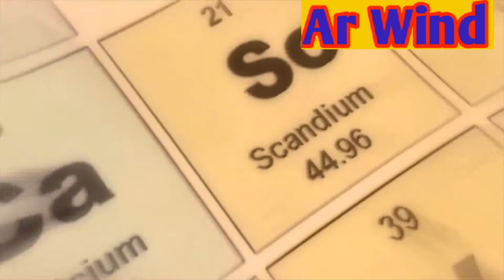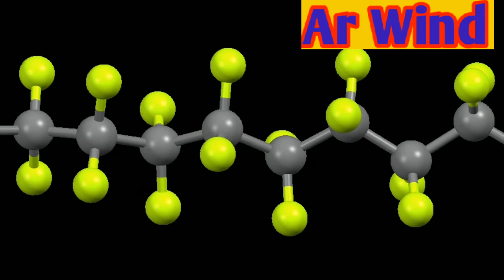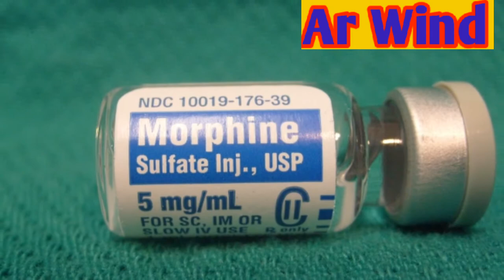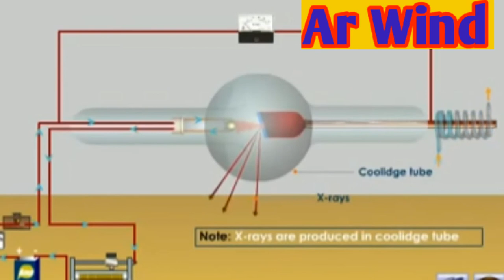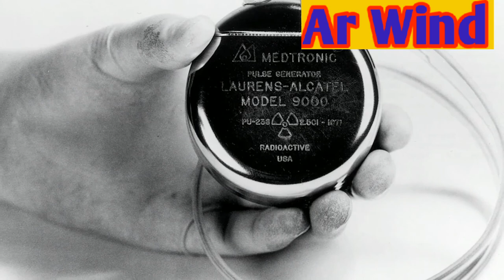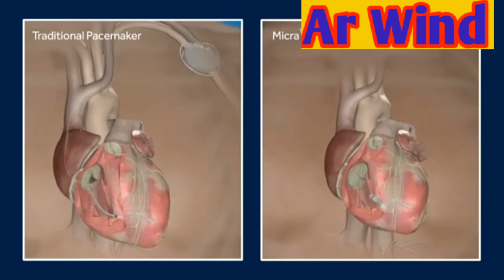അബദ്ധത്തിൽ കണ്ടുപിടിച്ച മഹത്തായ കണ്ടുപിടിത്തങ്ങൾ || Famous accidental inventions || Aravind K Manoj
This video is about some famous accidental inventions. Hope you enjoy it.
If you have any complaints about this video, inform me in personal.

അബദ്ധത്തിൽ കണ്ടുപിടിച്ച ചില പ്രസിദ്ധമായ കണ്ടുപിടിത്തങ്ങളെ കുറിച്ചാണ് ഈ വീഡിയോ.
വീഡിയോയെ പറ്റി പരാതികളുണ്ടെങ്കിൽ പഴ്സണലായി അറിയിക്കുക

Query solved :

famous accidental inventions

more about some popular inventions

accidental inventions in malayalam